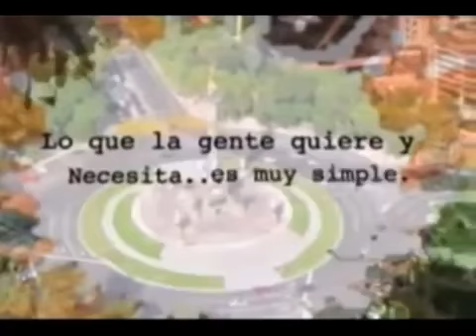GESTIÓN SOCIAL EDUCAR PARA LA PAZ 24 DE SEPTIEMBRE 2017.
GESTION SOCIAL TALLER DE LECTURA 24 DE SEPTIEMBRE 2017.

CANAL PATRIO PRESENTA SU PROGRAMA GESTION SOCIAL CONDUCE JESUS ZAPATA CONTACTO EN MAIL / CEL 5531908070 DE “LA CASA DE LOS ÁNGELES”, TERESA PÉREZ.

CANAL PATRIO PRESENTA SU PROGRAMA GESTION SOCIAL CONDUCE JESUS ZAPATA CONTACTO EN MAIL / CEL 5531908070 EN LA SAGA “CASA DE LOS ÁNGELES”, LA ESCRITORA.